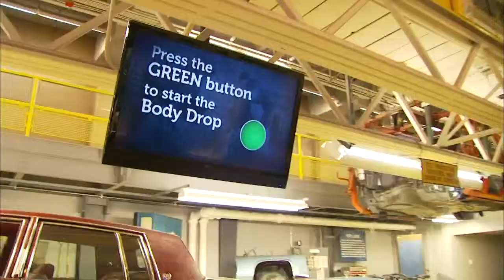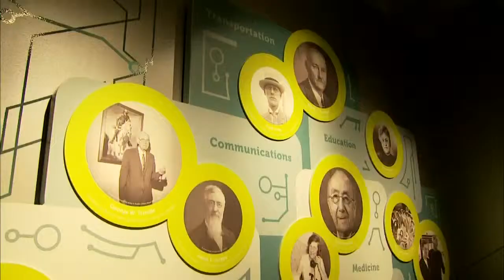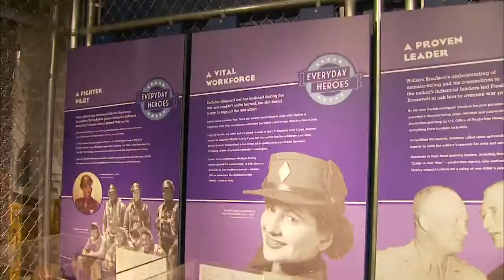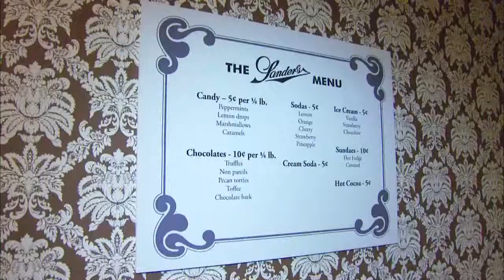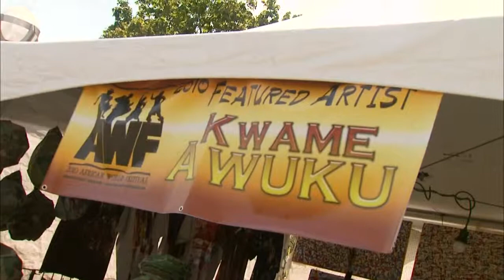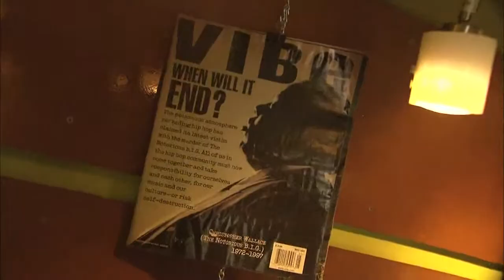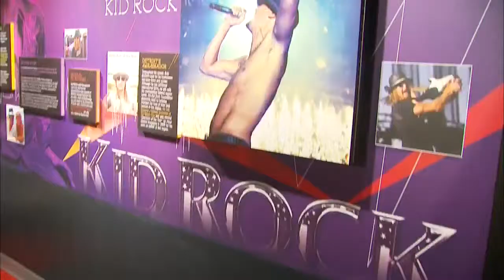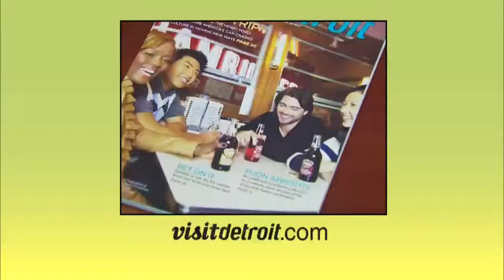Discover the 'D' - Episode 1113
Air date: 8/4/14.  Coming up we take a look back at Navy Week along the Detroit River, tour the Detroit Historical Museum, and then we enjoy a taste of Africa at the African World Festival. Episode 1113.